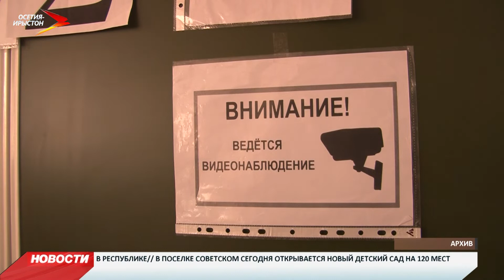В России утверждены новые порядки проведения ЕГЭ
В России утверждены новые порядки проведения ЕГЭ. Изменения в целом не глобальные, но их достаточно: так или иначе, они затронут большинство школьников.

Главная «новинка» - в ЕГЭ по математике. Выпускники 2019 года не смогут сдавать сразу и базовый, и профильный экзамен, как это было раньше: теперь им придется выбрать что-то одно. Пишет «Российская газета». А еще выпускникам доступны по выбору не четыре языка, а пять: к английскому, французскому, немецкому и испанскому добавился китайский. Также новым порядком предусмотрена возможность проведения ЕГЭ по информатике в компьютерной форме. У девятиклассников - тоже много интересного. Главное нововведение для них - итоговое собеседование по русскому языку, которое является допуском ко всем остальным экзаменам.
Мы рядом в:
ok.ru/irystontv